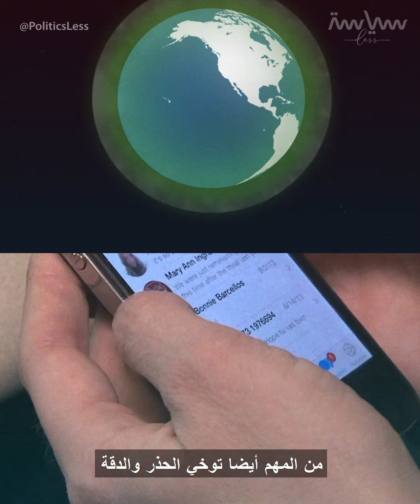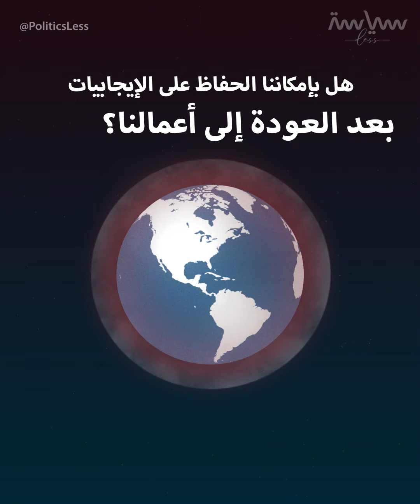البيئة تتعافى بسبب كورونا..ماذا عن مخلفاته؟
لكل شيء في الحياة إيجابيات وسلبيات، وإذا كان العالم ما زال يعاني من تزايد عدد الإصابات بفيروس كورونا، والتأثيرات السلبية للحجر الصحي، يبدو أن للفيروس التاجي جانبا مشرقا كما بدا في الصور التي أطلقتها وكالات الفضاء. وفي المقابل، يبدو أن للوباء نفسه تحدياته البيئية الخاصة